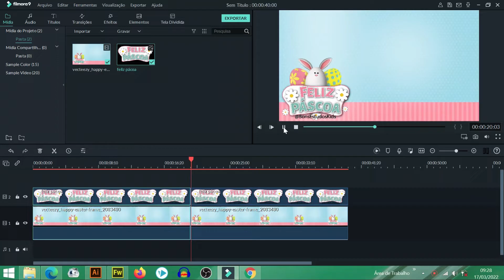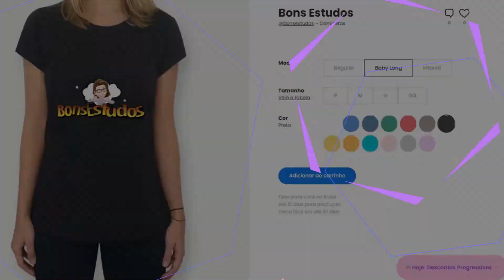Background Animado de Páscoa - Fundo Animado de Páscoa Grátis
Nesse vídeo, trago para vocês um lindo background animado com a temática de Páscoa. Para obter esse fundo animado de Páscoa, com qualidade em Full HD, totalmente grátis, é só pedir nos comentários e eu lhe passo o link direto para download.
Se tiver alguma dúvida de como usar seu background de Páscoa, pode perguntar que eu darei as orientações.
⚠️ ATENÇÃO! SE FOR USAR, POR FAVOR, DEIXEM OS CRÉDITOS NA DESCRIÇÃO DO SEU VÍDEO PARA: ☑️

Educadora responsável:
Cleimi Traldi - Pedagoga

Baixe grátis seu background Dia do Circo:
☑️ Peça nos comentários o link direto:

Obrigada! ✨💖

ℹ️ Todo conteúdo desse canal é protegido pelas diretrizes da plataforma.